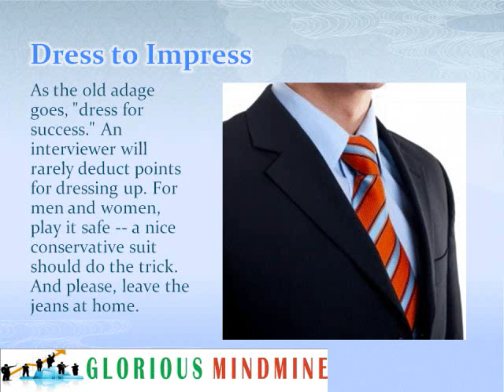Top Tips to get Success in Interview - Interview Preparation - GLORIOUS MINDMINE.wmv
Interview Tips presented by Glorious Mindmine.

Join Glorious Mindmine's Interview Preparation and Resume Making Course to get success to crack any Interview.